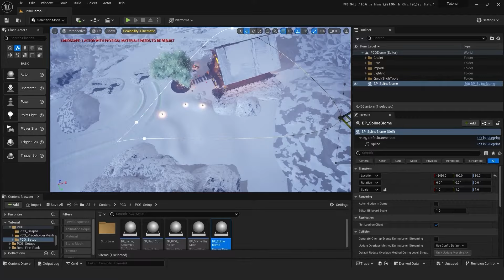Emperia Creator Tools I Preview